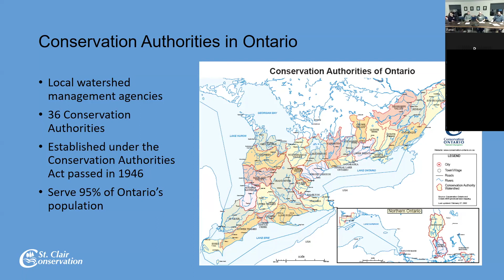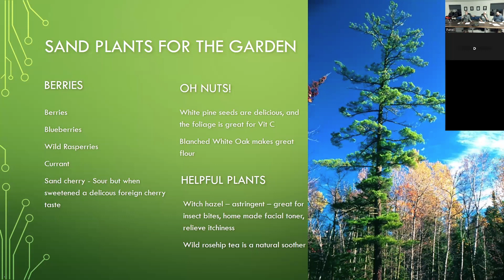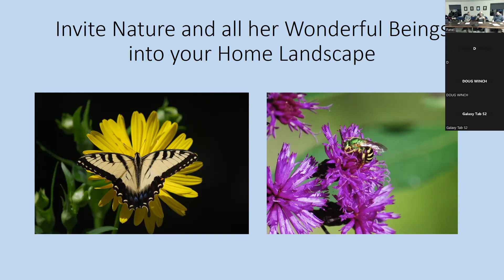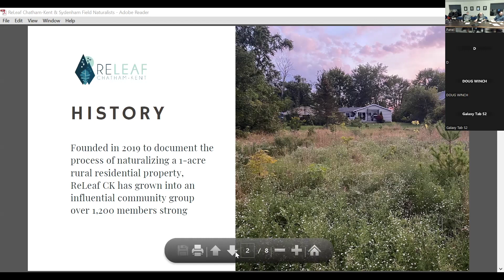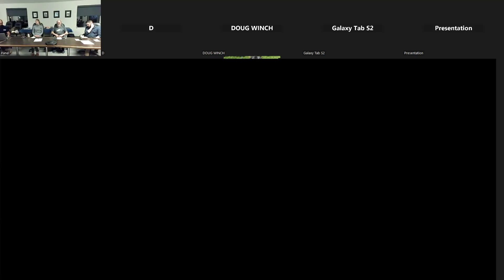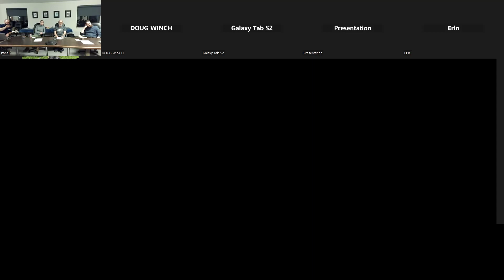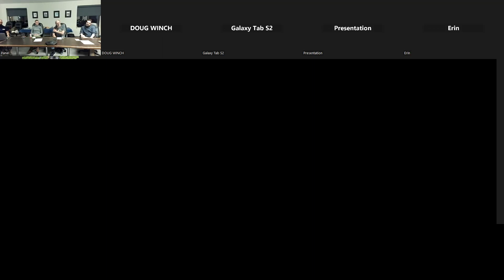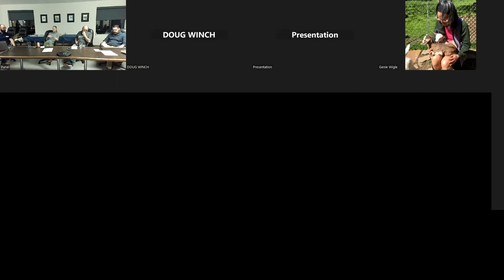Garden Delights: Plant Native Workshop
Thank you for tuning into our first series of the Garden Delights! Apologies for the quality of the video - we had some technical issues.

A common question our stewardship and conservation services staff get asked is how to work with native species in our gardens and larger properties, especially from landowners who live along the Sydenham River and tributaries. So, we've decided to bring in some experts!
Panelists inlcude, Larry Cornelis, a local naturalist and horticulturalist, Mike Smith, creator of ReLeaf Chatham-Kent, and Jessica Smeekens, a forester and consultant for her company Auxsable Forestry.

We apologize for the technical issues and the small screen. Thank you
for your participation.

This workshop is supported through funding from the Ontario Ministry of Environment, Conservation, and Parks and from the Government of Canada's Department of Fisheries and Oceans.